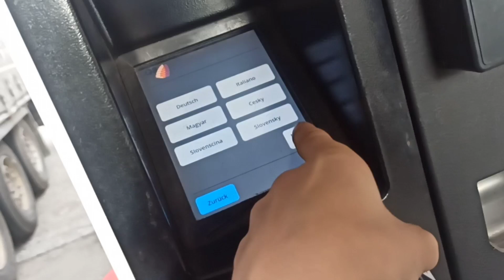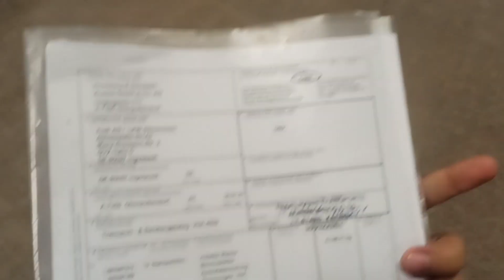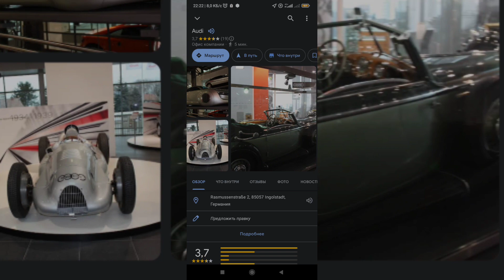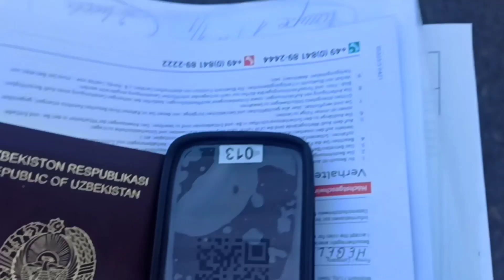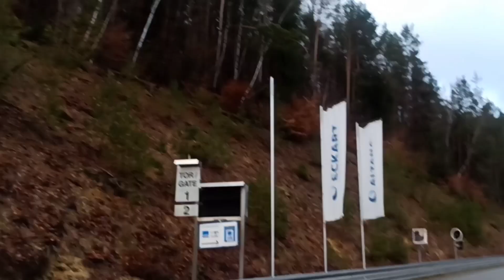🚗 Audi mashina zavodiga bordik 🚗 tog'u toshlarda Furada yurdik.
🇪🇺 Евро рада  фура хайдовчиси болиб ишлаш учун хужатлар
1.  Хорижга чикиш Паспорт (Кизил Паспорт, загранпаспорт). (Паспорт столда 300-350 Минг сом атрофида)
2.  C+E Хайдовчилик гувохномаси (Права). (Авто мактабда Е тойифа  1.500 мил сом)
5.  Фурани оркага ва олдига и 90⁰ бурча остинда оркага парковка га койишни билиш шарт.
6.  Енг асосан Русский язык (Рус-тили) ни билиш шарт.
7.  Смартфон ва планшет и навигатор ни ишлата билиш шарт
8.  🇪🇺 Евро Виза  (80 евра € туради)
9.  🇪🇺 Европага Билет (300-450 $ туради)
10.  Узбекистан да Яна колган кичик харажатлар  учун (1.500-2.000 мил сом) кетиб колади. (Йол кира, Обеда, ксерокопии ва .х.к ларга )
11.  Озингиз Билан 🇪🇺 Европага  (350-1000$) олиб олинг европада "Код 95 короткий³⁵⁰$- длинные¹⁰⁰⁰$" курс окиш.  Худжанни олишга ва йемок ичмок га.